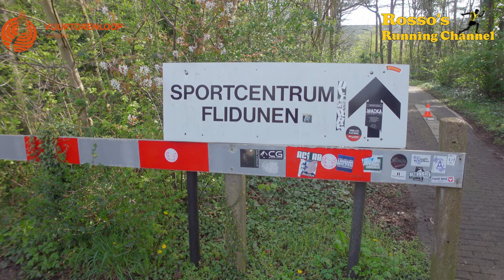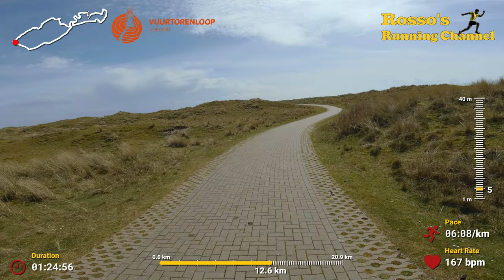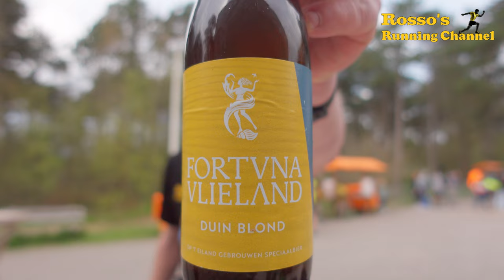Vuurtoren Loop Vlieland 2023 - A 21.1km Running Match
A 21.1km Running Match on the most beautiful island of The Netherlands, Vlieland.

Je kan je nog inschrijven voor het grootste loopfestijn van Drenthe!

Recording date :
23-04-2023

0:00 - Intro
4:17 - Start Run
15:30 - On the Beach
24:04 - Off the Beach
38:18 - 5km Time for a Drink
45:16 - Running up that Hill
47:44 - On the Hill
1:13:07 - 10km Time for a Drink
1:31:20 - Little Chat
1:44:55 - 15km Time for a Drink
2:04:43 - Running up that Hill part 2
2:09:21 - On the Hill
2:16:21 - Little chat
2:28:51 - The Finish
2:29:42 - Epilogue